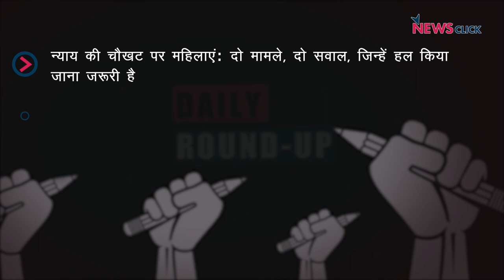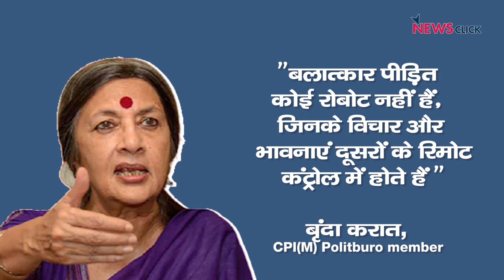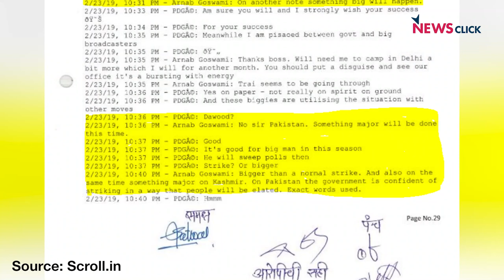बलात्कार मामले में CJI की टिप्पणी, मानेसर में कर्मचारियों का कामबंद और अन्य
आज के डेली राउंड-अप में शुरुआत करेंगे उच्चतम न्यायलय में चल रही एक सुनवाई से, जहाँ CJI AS Bobde ने नाबालिग़ लड़की से दुष्कर्म के आरोपी से यह सवाल पूछ लिया की "क्या तुम लड़की से शादी करोगे", इस मामले पर कई लोगों ने सोशल मीडिया पर अपना गुस्सा व्यक्त किया है। मानेसर से देखेंगे न्यूज़क्लिक की एक ग्राउंड रिपोर्ट जहाँ कर्मचारी अपने मौलिक अधिकार और वेतन बढ़ोतरी की मांग कर रहे है। साथ ही नज़र रहेगी BARC के CEO पार्थो दासगुप्ता को TRP Scam मामले मिली जमानत और Covid-19 के ताज़े आकड़ो पर भी।